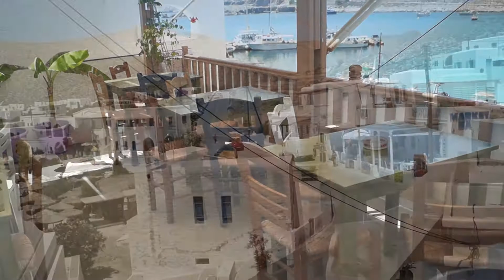DAL CAPO DEL PORTO μεζεδοπωλείο στο Καραβαστάση